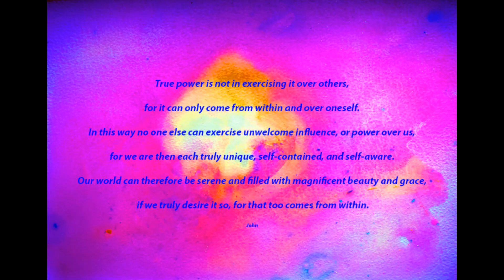Empowerment by John/Inner Strength/Self-Awareness/Self-Confidence/Positivity/Good Mental Health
True power is not in exercising it over others,
for it can only come from within and over oneself.
In this way no one else can exercise unwelcome influence, or power over us,
for we are then each truly unique, self-contained, and self-aware.
Our world can therefore be serene and filled with magnificent beauty and grace,
if we truly desire it so, for that too comes from within.

John

Please check out the links above on the bottom right of my banner.

I have two self-help stories (see links on banner) available exclusively on Amazon, either on the Kindle or paperback, and I do hope that you find them interesting, thought-provoking, and, most of all, enjoyable: -

Much has been written about Jesus, and no matter your view on religion or Christianity, and whilst there are many versions of the story,  there is only one truth, and is it not better to know the truth?

Note: I am now posting new material on my other youtube channel, Father Heaven Mother Earth, for inspiration and hope; you are most welcome to visit:-